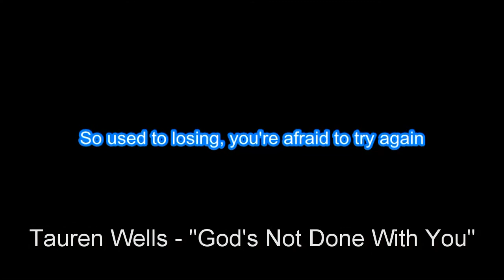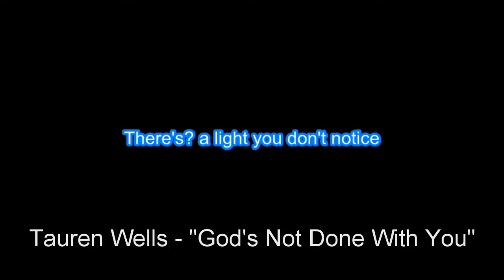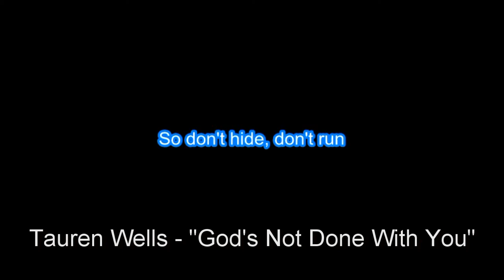Tauren Wells "God's Not Done With You" with Vocals & Lyrics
Edison

1 Come, let’s Sing Out Loud to the Lord!
2 Let’s come before him with thanks!
    Let’s shout songs of joy to him!
3 The Lord is a great God,